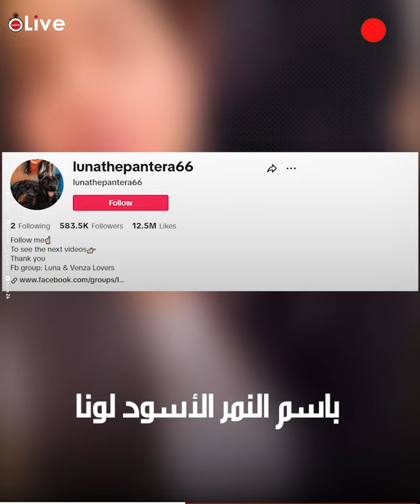افتكرته قطة.. فتاة تعثر على حيوان رضيع وسط الغابة وتكتشف مفاجأة صادمة بعد رعايته